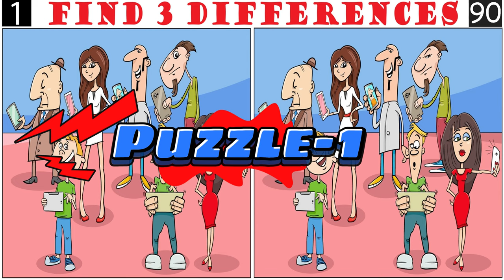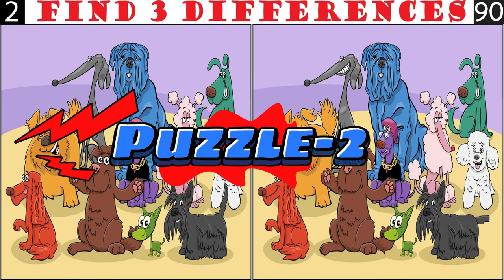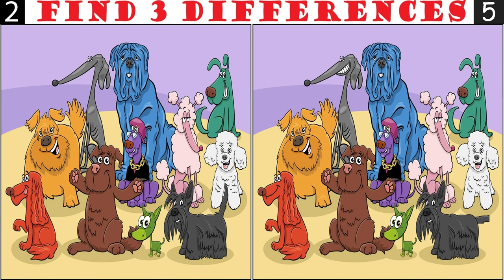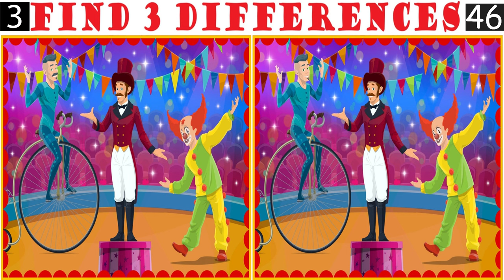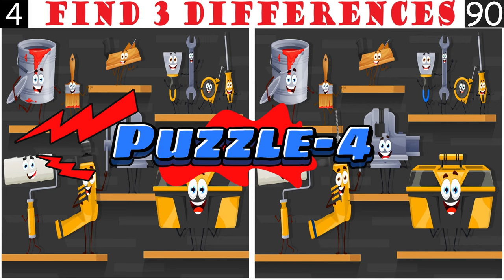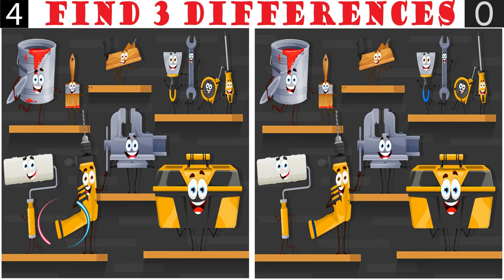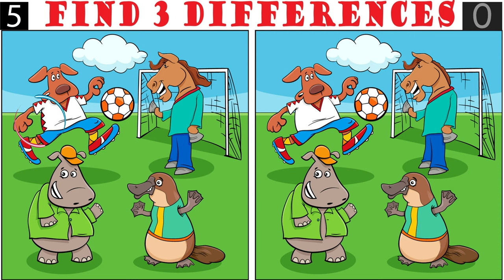Spot The Differences: Only 5% Genius Can Find The Differences. (#016)